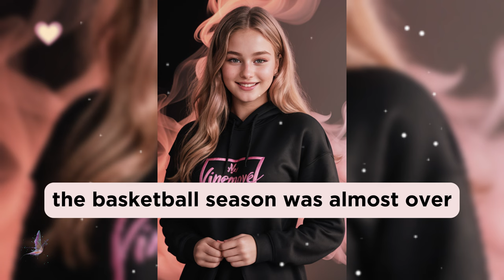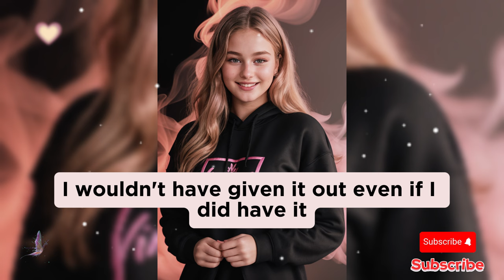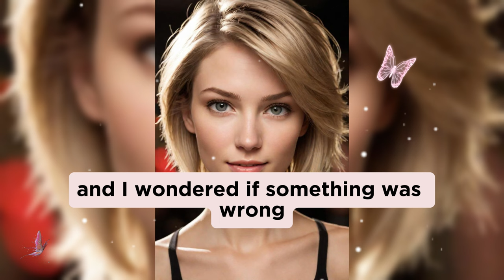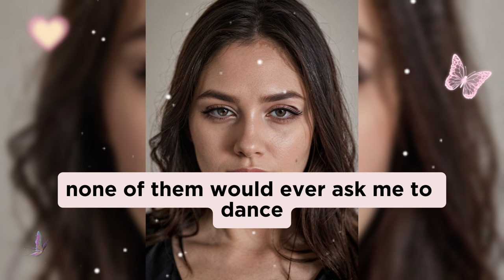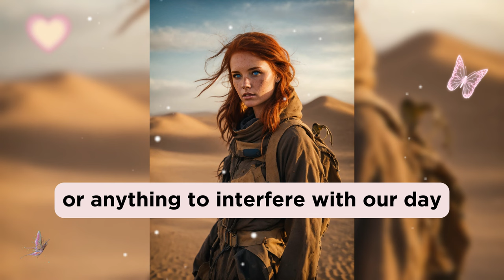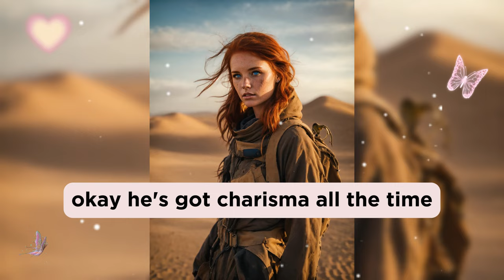How I Became Feminized For A Play: Part 60💋mtf Story/m2f/Crossdressing Story